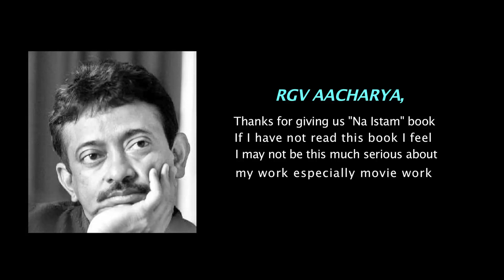Now Maaya Begins A Telugu Short Film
Watch latest telugu short films, we have comedy, love,drama,family,message oriented,horror,romantic comedy short films in southreels channel.
జరగబోయేది ముందే కనపడితె మాయ ...
 దాన్నే ESP (Extra Sensory Perception )అంటారు
ఆ మాయ కమ్మిన వారి మైండ్ మరిగిపోతూ ఉంటది, మనసు కరిగిపోతూ ఉంటది...
వారి కథ ఉత్కంటబరితం...
ఎంతో ఉత్కంటతను కలగచేసే ఈ ESP కాన్సెప్ట్ ను ఒక అద్బుతమైన కథతో మాయ సినిమా ద్వారా తెలుగు ప్రేక్షకులకు అందిస్తున్న శ్రీ నీలకంఠ గారికి కృతజ్ఞతలు.

We are very excited with ESP concept and have made this short film "Now MAAYA Begins" . On making this short film our interest towards ESP concept has increased a lot and now we are eagerly waiting for MAAYA movie release which is made on ESP concept...